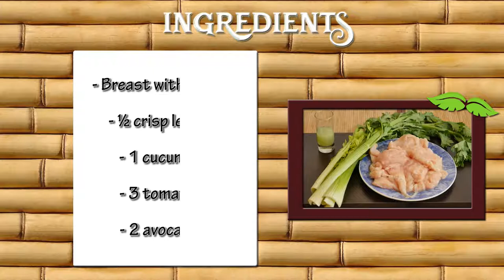How to Prepare Dietetic Plate for the Lunch- CocinaTv By Juan Gonzalo Angel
When it comes to healthy lunch recipes, registered dietitians know a thing or two—as crazy busy people, they've all got stashes of tasty, filling meal ideas that they rely on to keep them fueled all afternoon.
"Mid-day is when we need energy and nutrients the most! That’s when most of us are the busiest and most productive—at work, at school, or at home," says Jennifer O’Donnell-Giles, M.S., R.D., C.S.S.D.